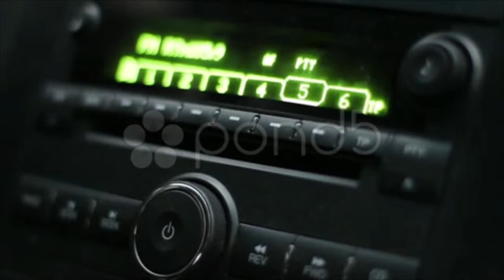Car Cd Player. Stock Footage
You have watched Car Cd Player. Stock Footage"